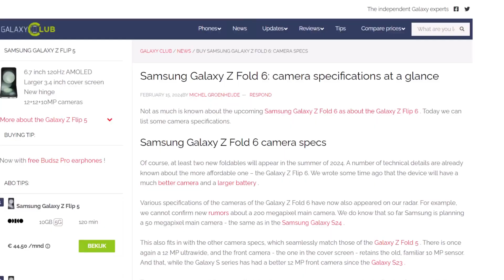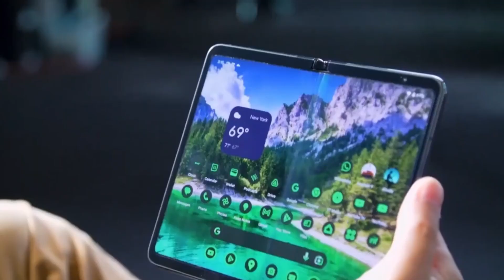Samsung Galaxy Z FOLD 6 - Unfolding the future!